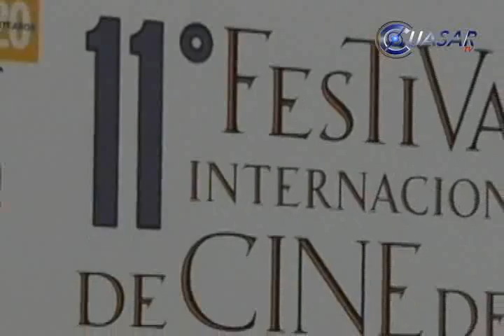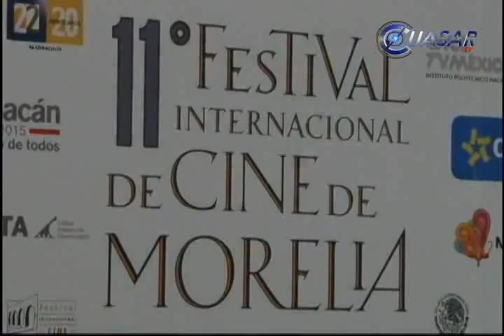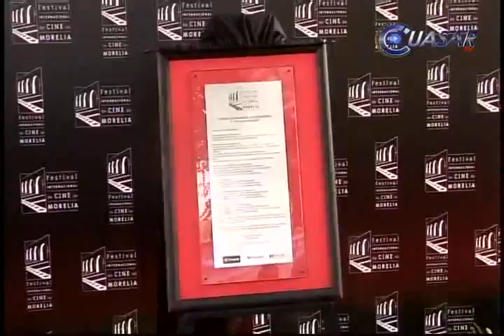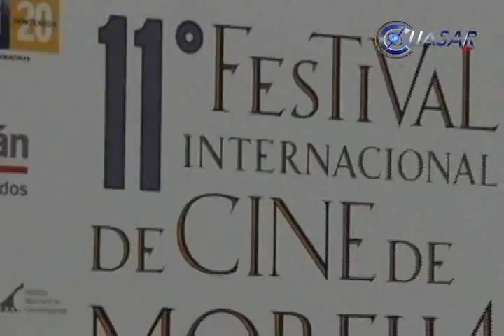Noticias de Michoacán, CuasarTv 22 de Octubre del 2013